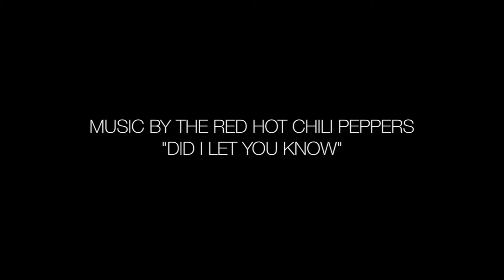VLOG 3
Filmed and edited by Caleb Habos
in Las Piñas City, the Philippines
From July 1 to July 9, 2015

"Did I Let You Know"